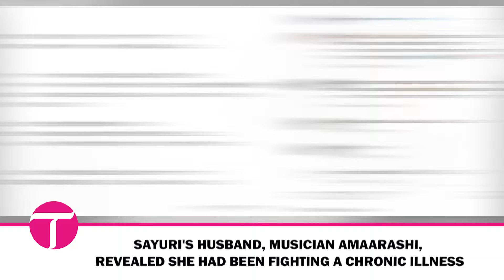Japanese Singer-Song writer Sayuri passes away at 28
Japanese Singer Sayuri, known for her heartwarming and memorable contributions to anime music, tragically passed away on September 20 at the age of 28. Sayuri had earlier revealed to her fans that she was taking a hiatus from her music career due to functional dysphonia, a condition that affected her voice. Despite undergoing therapy, she struggled with not being able to express herself vocally and connect with her fans in the way she once did.

Sayuri married fellow musician Amaarashi earlier this year, but sadly, she was fighting a chronic illness during this time.